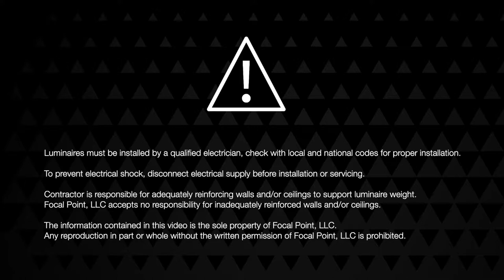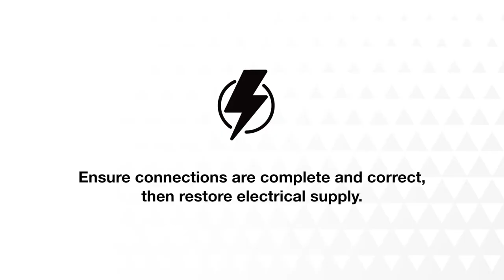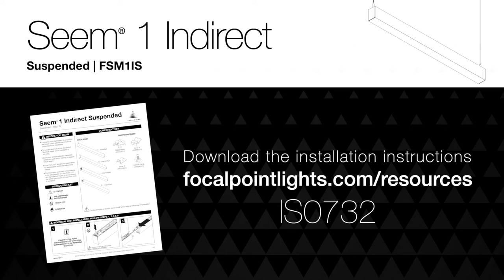Seem 1 Indirect Suspended Installation Instructions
Learn how to install Seem 1 Indirect Suspended, Narrow 1.5" aperture suspended and surface mount with direct LED luminaire. Flush, Batwing, Asymmetric and Pop-Down lenses available to provide uninterrupted illumination. Lit End Caps option offers a differentiated aesthetic with continuous illumination from bottom lens to end caps.